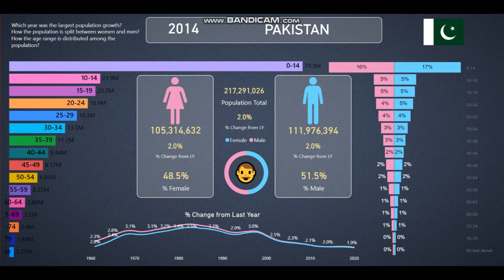Pakistan | Population Info and Statistics from 1960-2020